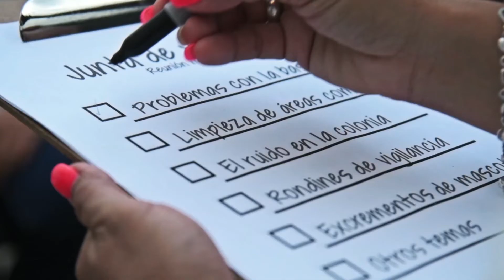Altavoz en entrevista con el Consejero del Instituto Nacional Electoral Uuc-kib Espadas Ancona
El Consejero del Instituto Nacional Electoral, Dr. Uuc-kib Espadas Ancona, concedió una entrevista a Altavoz para el IEPAC Yucatán, en la cual destacó, entre otros temas, la labor que realizan los Institutos Electorales Estatales como parte del Sistema Electoral Mexicano.
Aquí te compartimos la información.